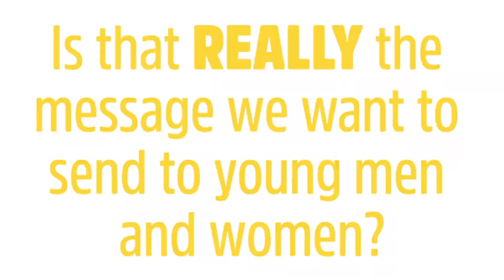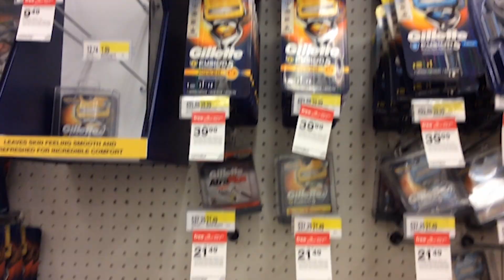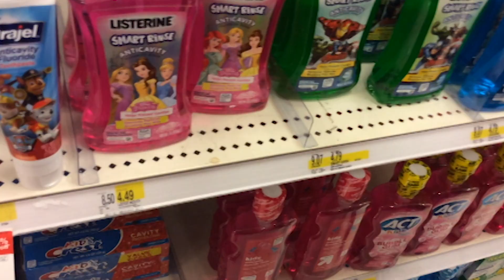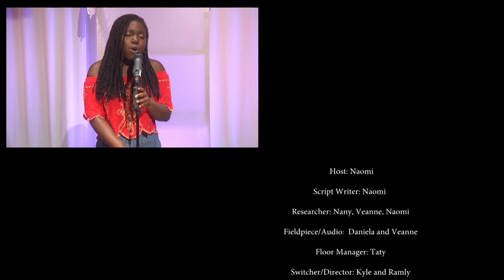GIRLS EMPOWERED Season 2 Episode 2: Pop Culture Icon: Issa Rae Double Standards